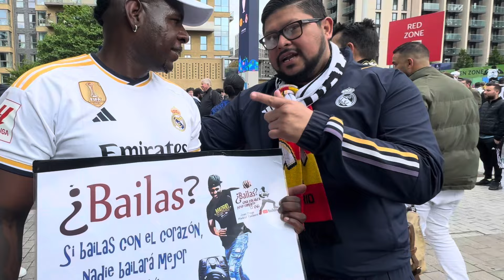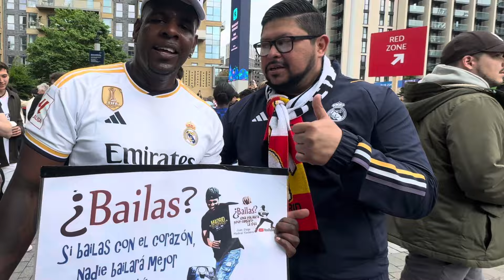CUBANA me deja k.o bailando SALSA en la champions legue Resl Madrid vs DOrtmund